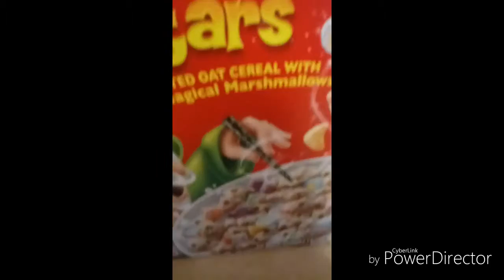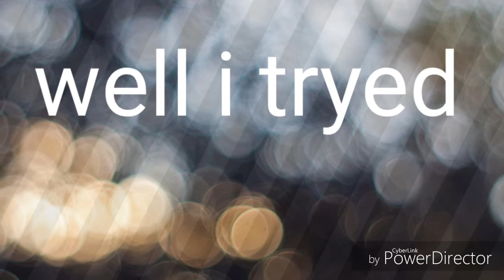WHATS ON MY CEREAL BOX 👌